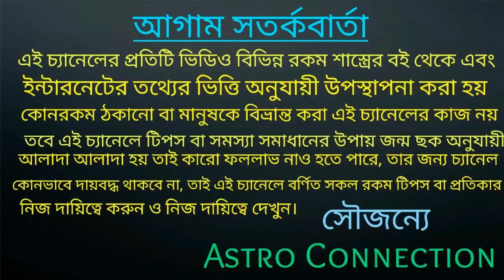26 মে চন্দ্রগ্রহণের দিন পিপড়ে কে খাওয়ানো এই দুটি জিনিস যা গ্রহণের কুপ্রভাব কাটাতে বাধ্য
26 মে চন্দ্রগ্রহণের দিন পিপড়ে কে খাওয়ানো এই দুটি জিনিস যা গ্রহণের কুপ্রভাব কাটাতে বাধ্য।